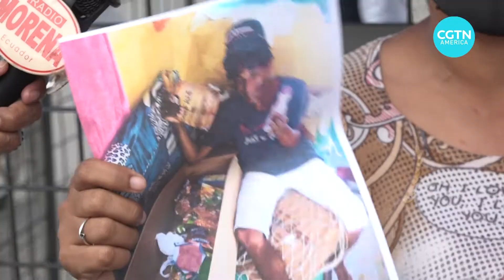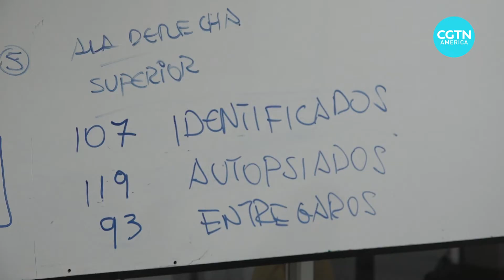Families of Ecuador prison riot dead still waiting to get loved-ones’ bodiesexisting issues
A week after Ecuador’s deadliest jail massacre and families continue to look for their dead. At least 119 prisoners died in a savage prison riot last Tuesday. Over the weekend, security forces retook control of the El Litoral Penitentiary in Guayaquil, from where CGTN’s Dan Collyns reports.